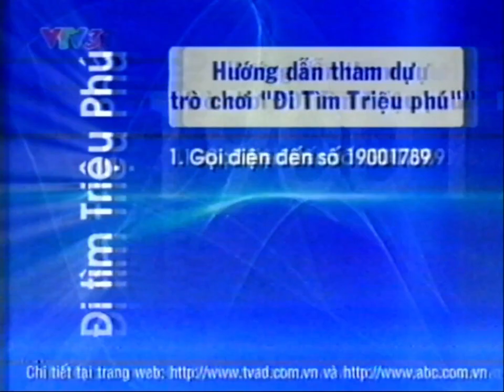VTV3 | Trailer Đi tìm triệu phú (có nhà tài trợ) - 2005 - 2010 (2)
cre: @HMNAVideo